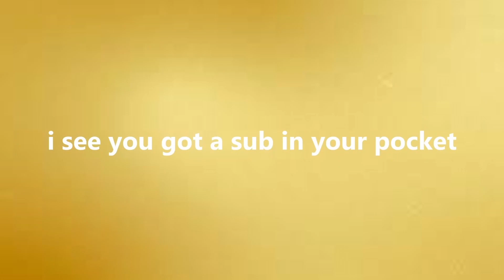This recording is scuffed...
Yeah yeah I know I'm late. Your mom, boom. Here's the clean reupload cause, well, I wanna put up a better content for y'all lol. Love y'all!